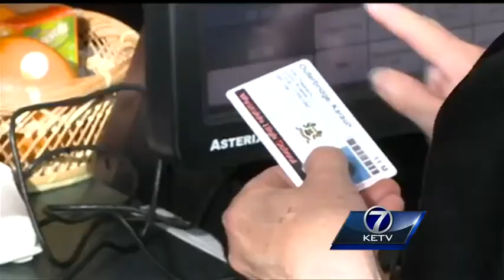Students using fingerprints to pay for meals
Lunch lines are speeding up for Westside's middle and high school students.